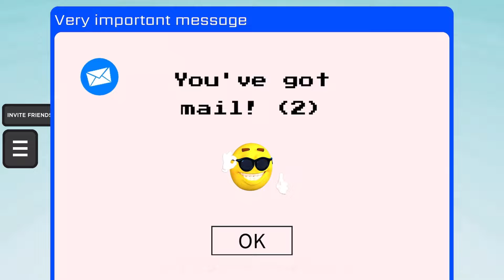Slap battles roblox - How to get admin in slap battles!